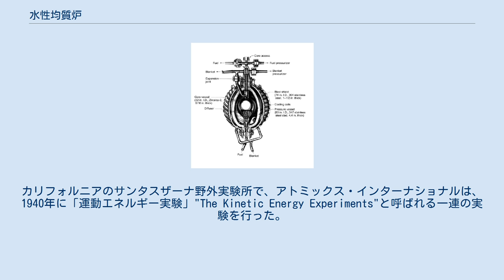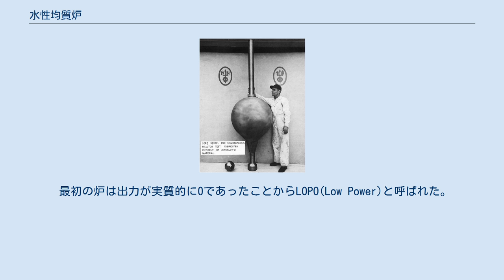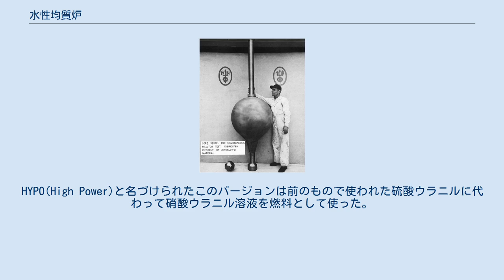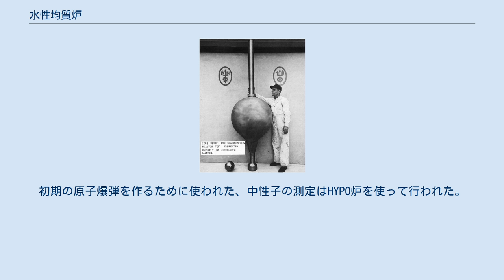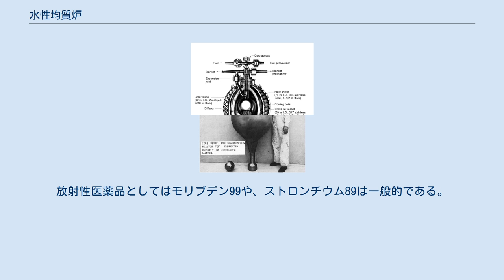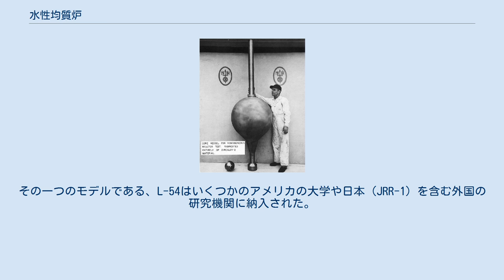水性均質炉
オークリッジ国立研究所の水性均質炉 水性均質炉(すいせいきんしつろ)とは、水に溶かした核分裂性物質の塩(通常硝酸ウラニルや硫酸ウラニル)を燃料とした原子炉である。
核燃料が冷却材かつ減速材である水と均質に混ざっているため均質と名づけられている。
水は重水でも軽水でもありうるが、純度が高くある必要がある。
硫酸ウラニルを使った重水性均質炉は天然ウランによって臨界状態を達成することが出来るため、濃縮ウランは必要ない。
軽水も水性均質炉でも1ポンド(454グラム)未満のプルトニウム239もしくはウラン233で運用することができる。
 その自己制御性と、反応度の急増への対応能力は際立っており、非常に安全でありうる。
カリフォルニアのサンタスザーナ野外実験所で、アトミックス・インターナショナルは、1940年に「運動エネルギー実験」"The Kinetic Energy Experiments"と呼ばれる一連の実験を行った。
1940年代終わり頃ばね仕掛けの制御棒を数ミリ秒で原子炉から引き抜き、その出力は100Wから1MW程度になったが、何の問題も起きなかった。
なお、日本原子力研究開発機構の燃料サイクル安全工学研究施設には、水性均質炉を使った過渡臨界実験装置TRACYがあり、大きな反応度を印加できるようになっている。
 水性均質炉は中の水が沸騰しているように見えることからウォーターボイラー型原子炉と呼ばれることがあるが、実際はその泡は、放射線や、核分裂片による水の放射線分解で生じているものである。
水性均質炉は、自己制御性が高く、高中性子束で管理が容易であることから、広く研究炉としてよく使われたが現在運用されているものは多くは無い。
腐食性があるため、硫酸溶液を使った炉は、トリウムによるウラン233増殖炉に限られている。
硝酸ベースの溶液(硝酸ウラニルなど)ではステンレス鋼に対して殆ど腐食性の問題は起きない。
 均質炉の研究は第二次世界大戦末期に始まった。
不均質炉の固体燃料要素が核分裂生成物(いわば、核反応の灰)を取り除くために酸に溶かして処理することに化学者たちは苦労した。
化学技術者は固体燃料要素を破壊し処理する高価な処理を省ける液体燃料を使った原子炉を求めていた。
しかしながら液体燃料で発生する気体の泡と硝酸ウラニルベースの溶液での腐食が設計と構成材料の課題となった。
 エンリコ・フェルミは、ロスアラモス国立研究所に世界で3つめの原子炉となる世界初の均質液体燃料原子炉を構築することを提案し、その最初の炉はウラン235を濃縮した燃料を使うこととした。
最終的に同じ概念に基づいた三つのバージョンが建設された。
情報保護上の理由からこれらは「ウォーターボイラー」と呼ばれた。
この名前は、高出力版のものでは水溶媒が高エネルギーの核分裂生成物によって放射線分解されて出来た水素と酸素の泡で燃料溶液が沸騰しているように見えたからである。
 最初の炉は出力が実質的に0であったことからLOPO(Low Power)と呼ばれた。
LOPOは単純な燃料構成の臨界量を決定することと、新しい炉の概念をテストするという意図されたとおりの目的に役立った。
LOPOは1944年の5月に濃縮ウランを追加することで、炉が臨界に達し、エンリコ・フェルミは制御できたことを確信した。
LOPOは次の5.5kW出力のウォーターボイラー炉を作るために解体された。
HYPO(High Power)と名づけられたこのバージョンは前のもので使われた硫酸ウラニルに代わって硝酸ウラニル溶液を燃料として使った。
この炉は1944年12月に運用可能になった。
初期の原子爆弾を作るために使われた、中性子の測定はHYPO炉を使って行われた。
1950年には、より高中性子束が必要になったため、35kW出力で運用できるように改造が行われた。
この炉はSUPOと名づけられ、1974年に廃炉になるまでほぼ毎日使われた。
 1952年に、フッ化ウラニルにした濃縮ウランを重水に溶かした二つの臨界実験が、エドワード・テラーの兵器の設計をサポートするためにロスアラモスで行われた。
その実験が終わるときにはテラーは興味を失っていたが、その結果は、初期の原子炉の改良に適用された。
一つは、溶液が直径25インチと30インチの反射体無しの円筒形のタンクに入れられていた。
液面の高さはD/235UのD2O溶液の原子数比で小さいほうのタンクで1:230から1:490、大きいほうのタンクで1:856から1:2801で臨界に達するように調整されていた...